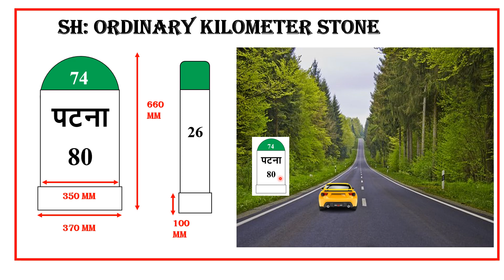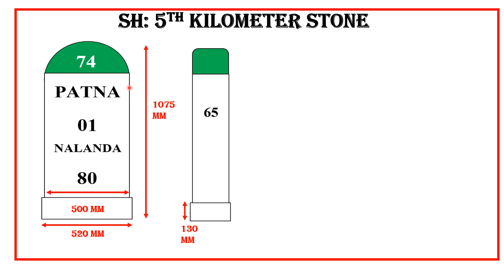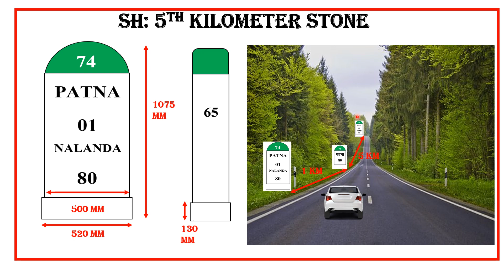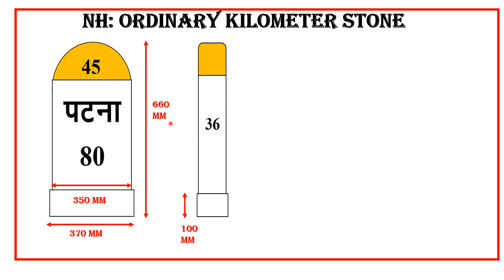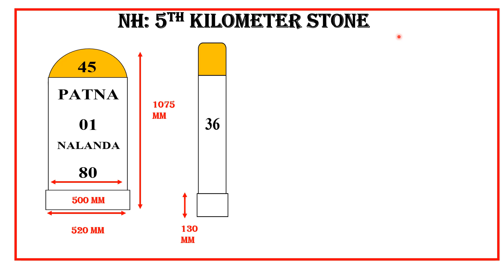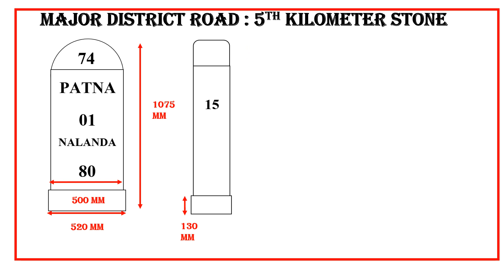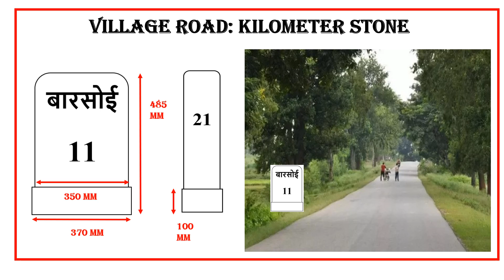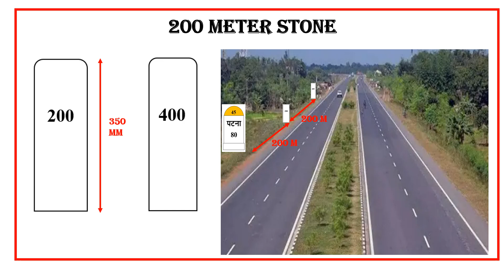What is Kilometer Stone on road side?....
Is video se ap kilometer stone ke bare puri tarah se jan jayenge.